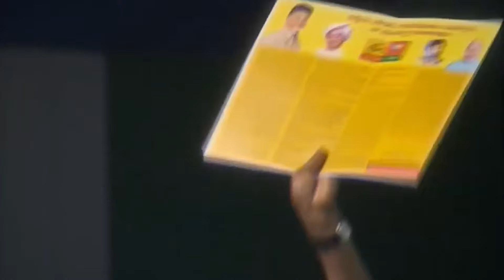పేదల భవిష్యత్ కాపాడాన్కి మీరంతా సిద్ధమా ?-YS Jagan |AP Assembly Elections 2024